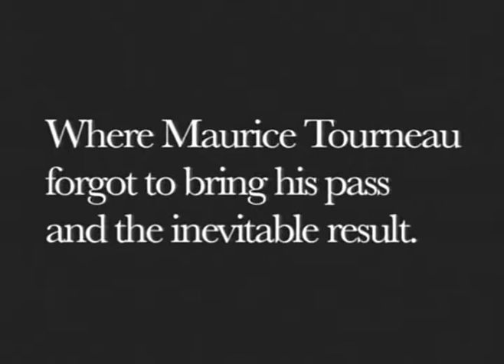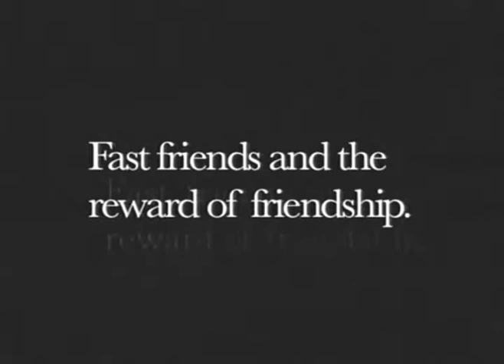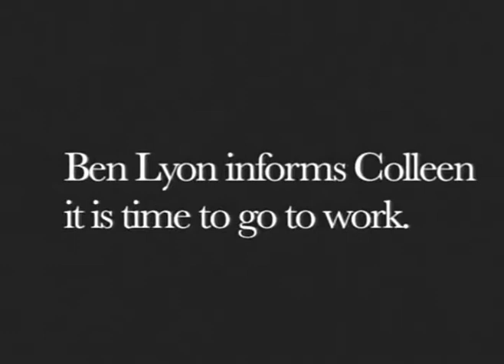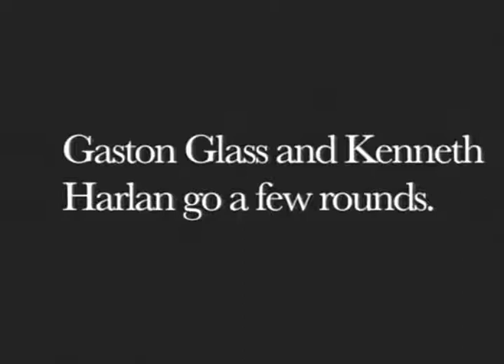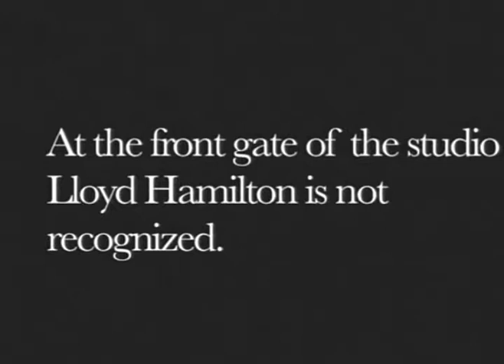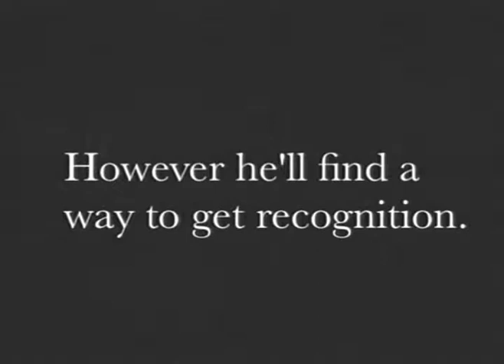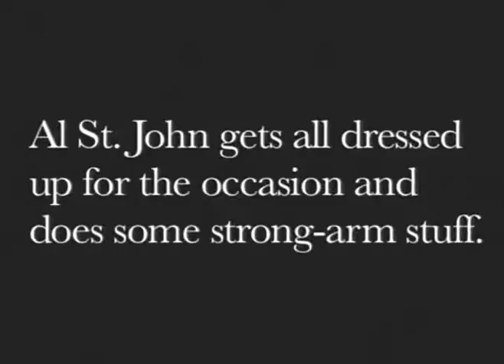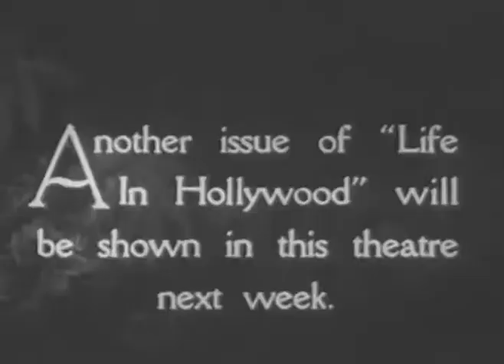Scott Lord Silent Film: Silent Film Studio Tours, Life In Hollywood (Dell, 1927)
Reel Two